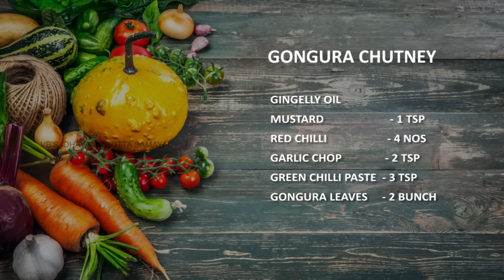venkatesh bhat makes gongura chutney and gongura rice